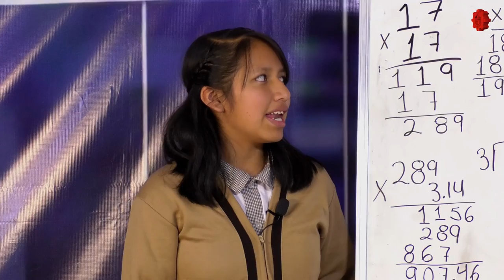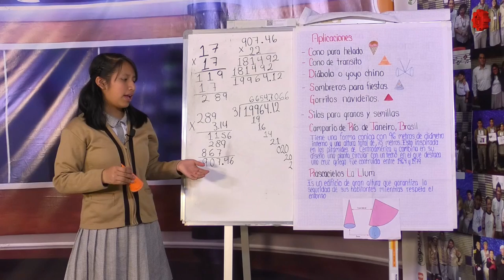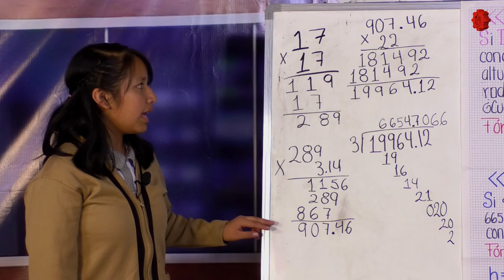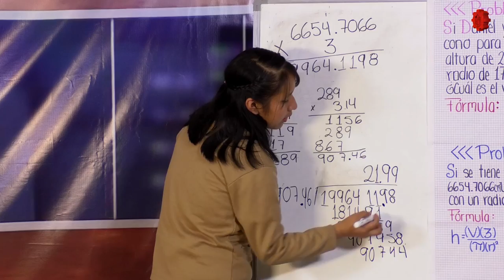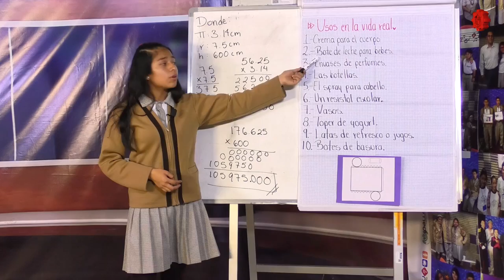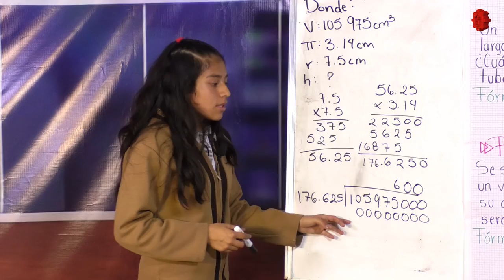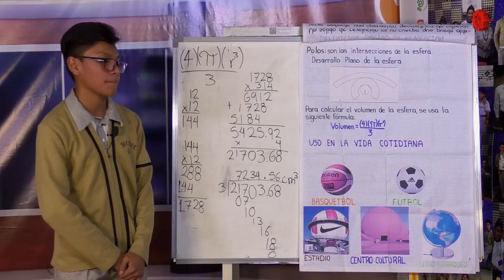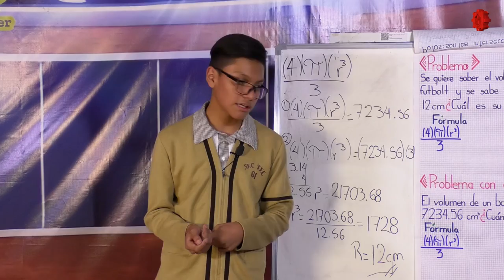Con las Matemáticas tu También Puedes/EST 61/20190514-CE1819